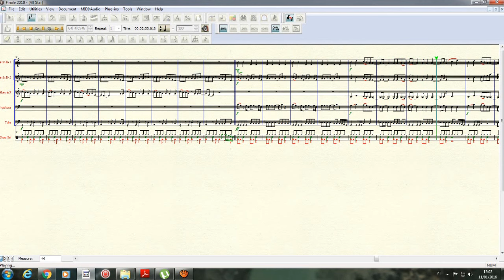All Star quintet brass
arr:Fábio Beneduzi